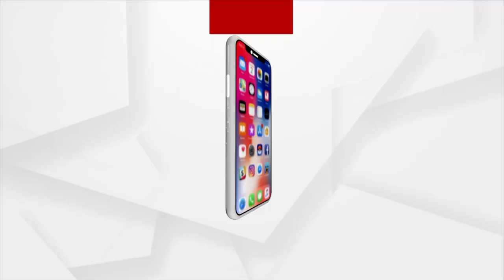Unlike Joshimath Cracks On Houses Spotted In JK’s Doda District